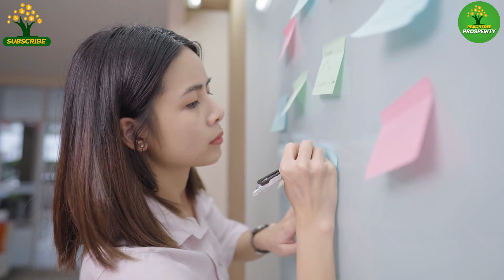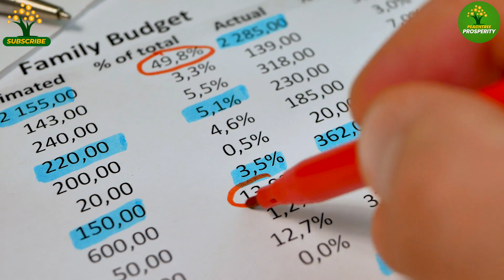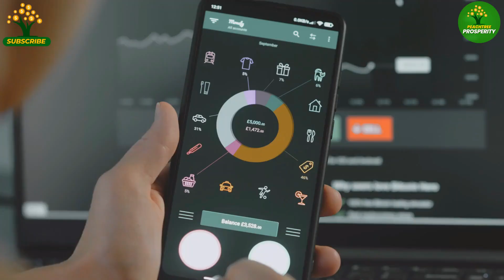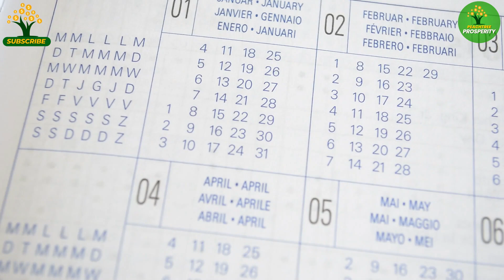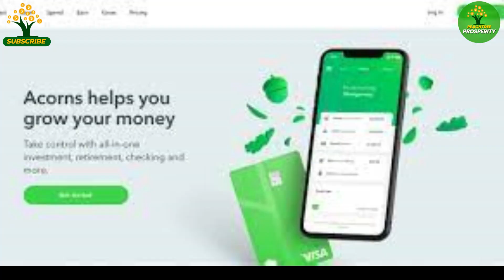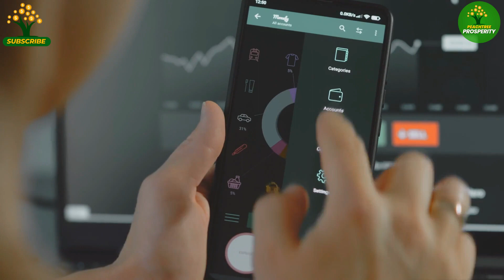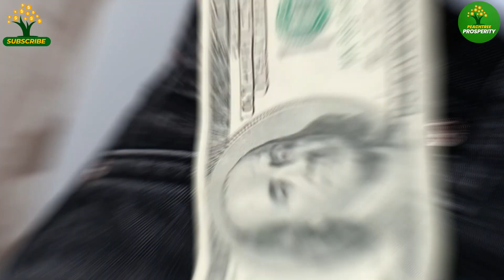Master Your Finances: Boost Your Emergency Funds for Financial Freedom!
Are you ready to take control of your financial destiny? Dive into our latest video where we unravel the secrets to building an emergency fund that acts as your financial superhero during unexpected challenges. From navigating unemployment to tackling surprise expenses, we've got you covered!

Discover the crucial steps to boost your emergency fund, starting with understanding your monthly expenses. No need to feel overwhelmed by the numbers – we break it down into manageable goals tailored to your unique financial situation. The road to a secure financial future is easier than you think!

Uncover the 'why' behind having a substantial emergency fund in today's unpredictable economy. Learn from real stories and share your own experiences in the comments. If you could turn back time, what financial advice would you give your past self?

Crunch the numbers with us and set realistic goals, whether you opt for a five-year plan or a more aggressive two-and-a-half-year timeline. It's all about consistency and making simple adjustments that lead to significant impacts on your savings.

Explore practical strategies, from trimming down expenses to paying yourself first. Discover the power of micro-investing and turning windfalls into a fortified emergency fund. Every dollar counts!

Find out where to strategically park your money for optimal safety and liquidity. Money market funds and high-interest savings accounts are your allies in resisting impulsive spending while ensuring easy access to your funds.

Treat your emergency fund like an insurance policy – safeguard it, resist unnecessary withdrawals, and only tap into it during genuine emergencies. Your financial resilience starts now!

Join us on this journey to unlock financial freedom – your emergency fund superhero awaits!